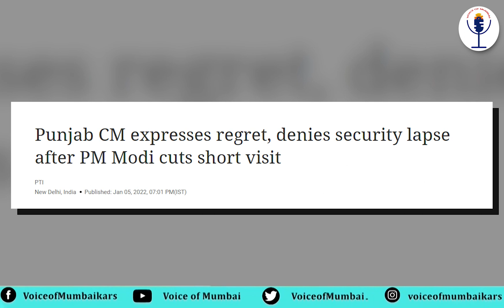पंजाब की सुरक्षा... | Voice of Mumbai | Anuradha Gore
पंजाब में देश के प्रधानमंत्री नरेंद्र मोदी जी का काफिला प्रदर्शनकरियों द्वारा रोका गया।  उनकी सुरक्षा में बहुत बड़ी चूक हुई।
वक्ता - श्रीमती अनुराधा गोरे जी